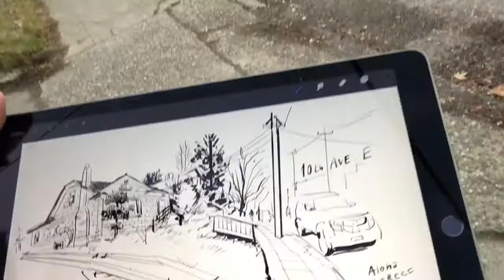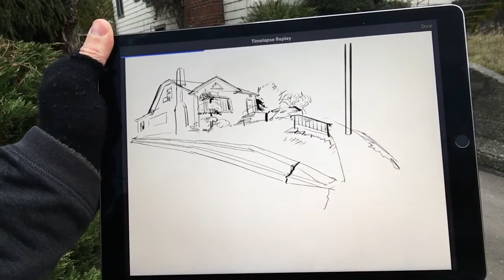Sketching on 10th Ave. E.